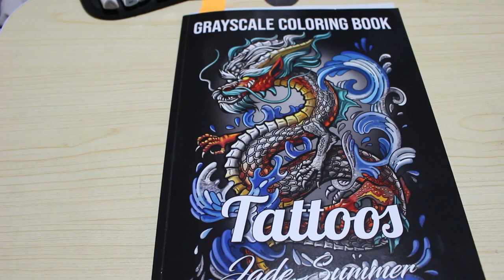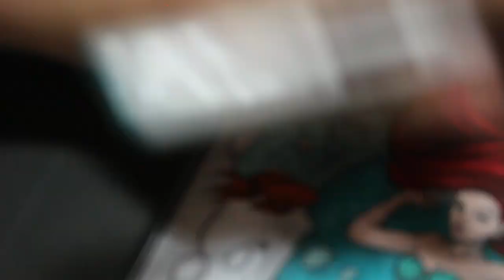Colour and Chat Tattoo Greyscale by Jade Summer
Having been having trouble uploading which is why this is a day late